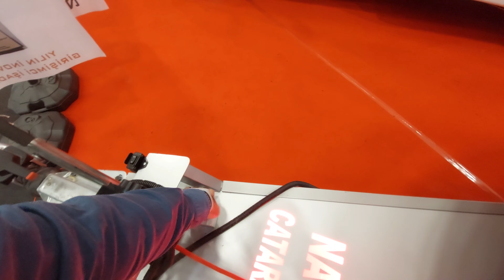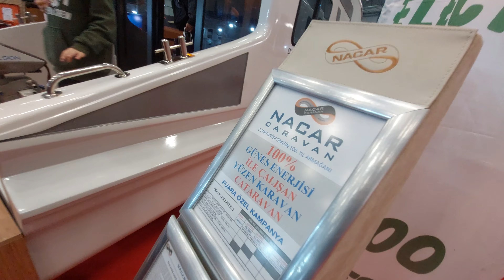KARAVAN+TEKNE= KATAVARAN HEM SUDA HEM KARADA 2023 Karavan Fuarı